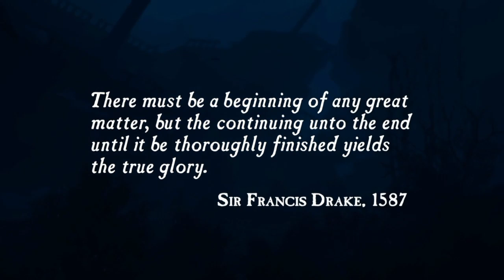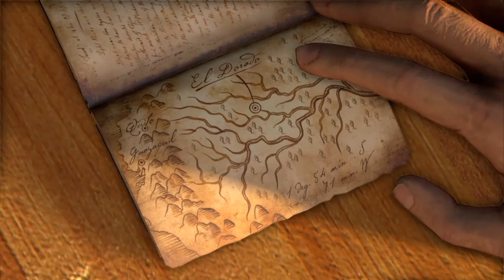The Broobs Play Uncharted Drake's Fortune Episode 1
Zach and Alex start a new adventure, fight pirates, and slay a Megalodon!

Alex- aclarktheshark

Baden- themasterbaden

Zach- zkelly12